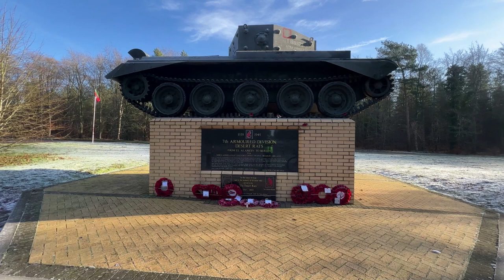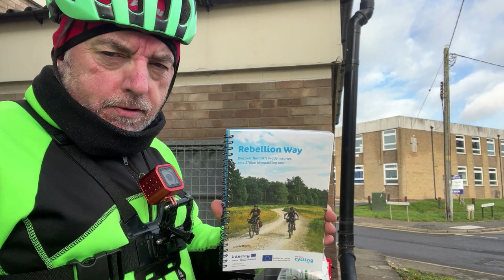Rebellion Way - Day-1 Thetford - Kings Lynn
Day 1 of my trip around Norfolk using Cycling UK's Rebellion way route.